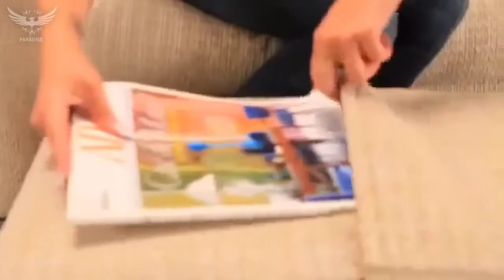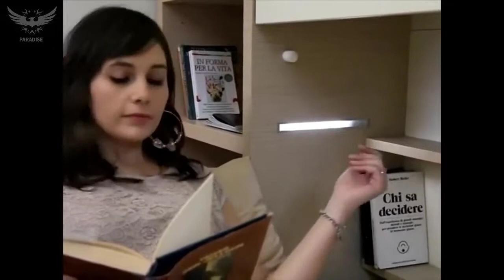15 ý tưởng Mở rộng không gian của bạn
15 Ý tưởng nội thất tiết kiệm không gian cho ngôi nhà của bạn Live Smart & Mở rộng sản phẩm Tìm kiếm không gian của bạn trên GadgeTools trước khi bạn quyết định. Liên kết nội thất để biết thêm chi tiết: 15 ý tưởng tiết kiệm không gian cho ngôi nhà của bạn Sống thông minh & Mở rộng không gian của bạn